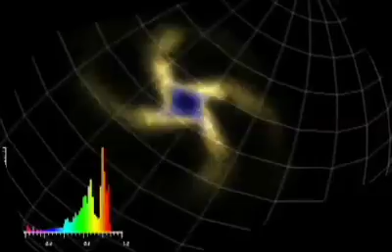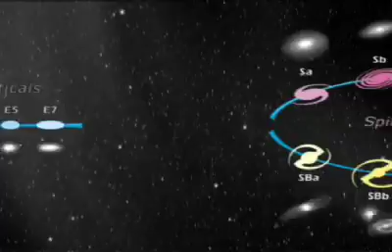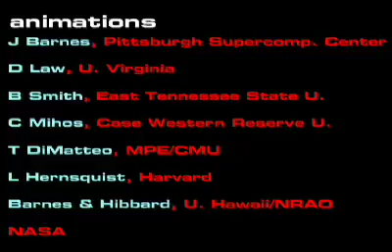Does Evolution occur in Outer Space ?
Is Evolution a biological law or is it visible in other fields? Dr. P takes us on a tour of galactic proportions to answer this question!